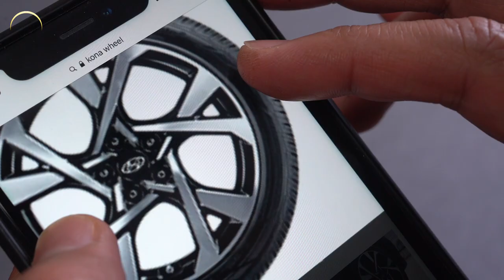This Kinetic Wall Art Got its Inspiration from the Design of a Wheel! (KONA Wheel, Kinetic Art)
- This is a 3d printed Kinetic Sculpture inspired by the design of a car (KONA, HYUNDAI MOTORS) wheel.
- The simple and fancy wings consist of straight line are thought to be suitable for the modern interior.
- In the future, I will try a lot of creatively designed kinetic wall decorations.

TIMECODE
0:00 intro (what a beautiful wheel design!).
0:33 making.
5:00 assembling.
5:57 operating.

[1]

/Parts list
[1] 3D printed parts
- controlGear (1 ea)
- springGuide (1 ea)
- frontWing (5 ea)
- frontWing_center (1 ea)
- front_subRing (1)
- rearWing (5 ea)
- rearWing_center (1 ea)
- rearWing_block (1 ea)
- rearPawl_base (1 ea)
- outerRing (10 ea)
- pawl (2 ea)
- gap_9mm (1 ea)
- gap_15mm (1 ea)
- gap_20mm (1 ea)

[2] Non 3D printed parts
(Length of bolt includes head.)
- Constant force spring (1 EA, 0.4 kg, 1000 mm, MISUMI Co.)
- Ball bearing (4 EA, OD: 22 mm, ID: 8 mm, width 7 mm)
- Ball bearing (2 EA, OD: 10 mm, ID: 5 mm, width 4 mm)
- Stainless rod (1 EA, Ø8 mm, length 115 mm)
- Stainless rod(1 EA, Ø8 mm, length 45 mm)
- Copper rod for weight (case by case, Ø12 mm, height 10 mm)
- Nb magnet (3 EA, Ø6 mm, height 3 mm)
- Nb magnet (8 EA, Ø8 mm, height 3 mm)
- M3 bolt (5 EA, length 19 mm, round head)
- M3 bolt (5 EA, length 15 mm, round head)
- M3 bolt (2 EA, length 11 mm, round head)
- M5 bolt (3 EA, length 13 mm, round head)
- M3 nut (5 EA)
- M5 washer (1 EA)
- Pillar used to install (IKEA, Product number: ELVARLI, No. 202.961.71)